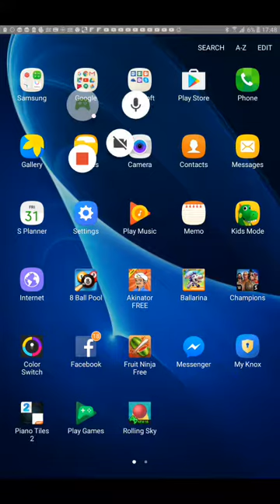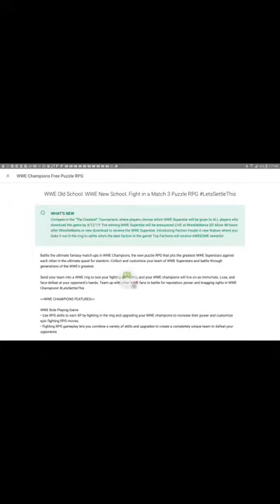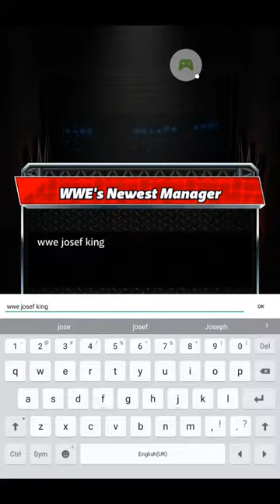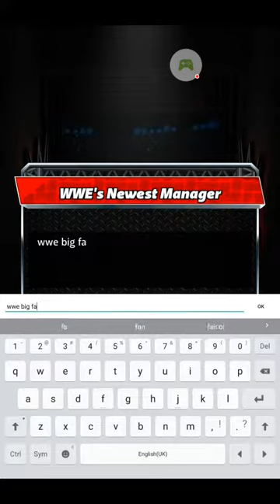WWE: Champions - 2017-03-31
WWE: Champions